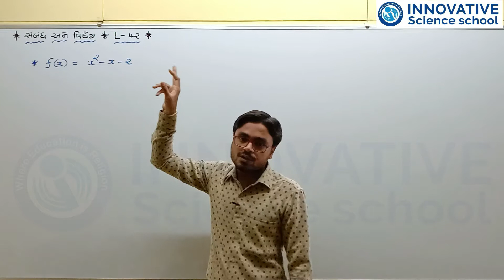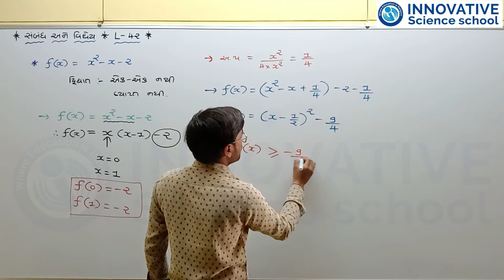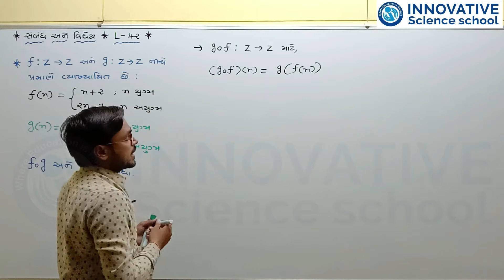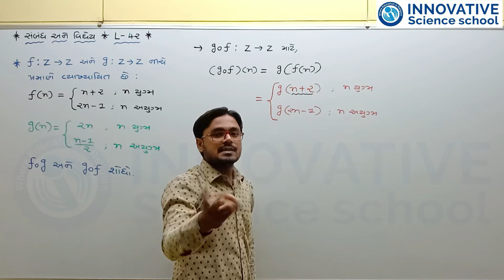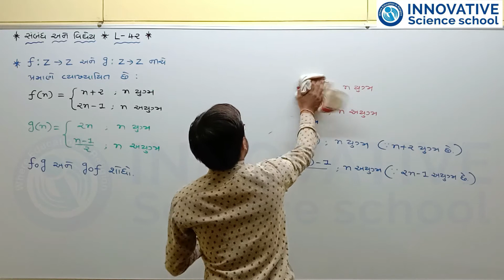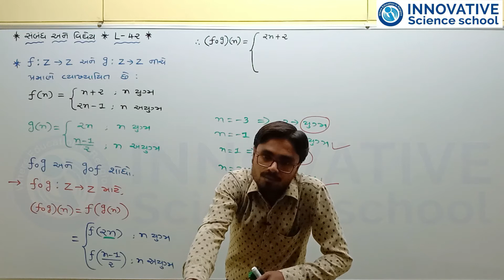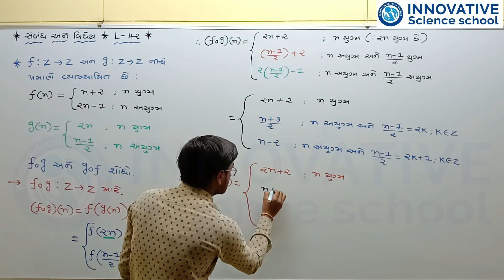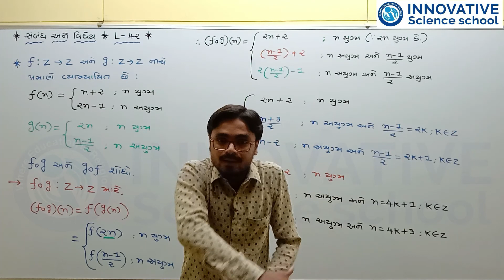L-54 Std 12 Maths Ch-1 Relation and Function - Extra Sum of Composition of a Function - Part-2